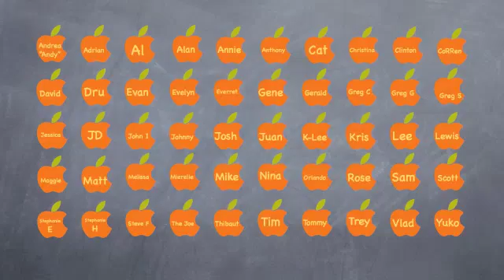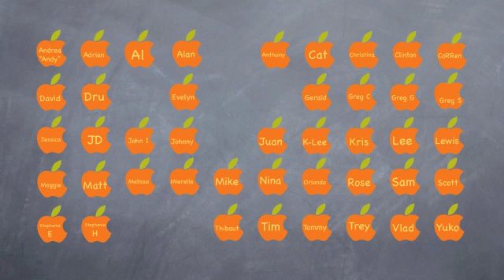An Apple a Day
A video (short, short), in honor of the wonderful training I have received, is produced by yours truly (with some techie assistance). The animated "show" starts out with all the people I've met during "class-time" (represented by apples with the individual's name on each one) and cuts to the ones that I first worked with individually. From there the clip cuts to the clapping/applause that you will hear as individuals leave their position at Apple 67. BTW,  clapping occurs every time someone employed by Apple 67 moves on to their next endeavor — often a sad moment for me, but a ritual rooted in Apple 67's (excuse me, Apple USW) spirit of encouragement and good will. Then the newer apples enter, each contributing a unique perspective. Thanks again.